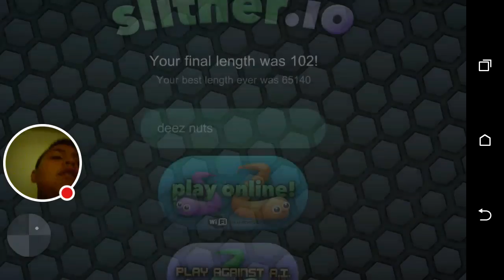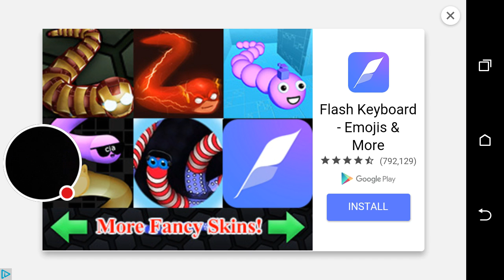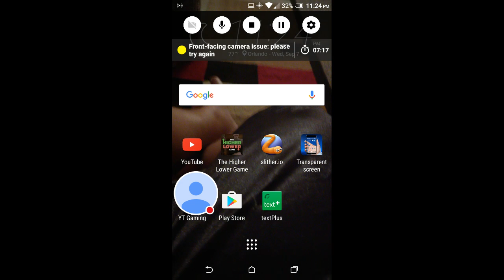The game laged